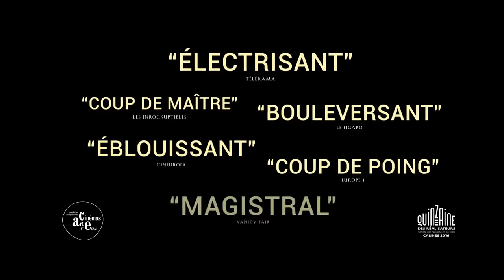DIVINES (2016) Regarder HDRiP-FR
DIVINES

31 août 2016 / 1h 45min / Drame
De Houda Benyamina
Avec Oulaya Amamra, Kevin Mischel, Jisca Kalvanda

Dans un ghetto où se côtoient trafics et religion, Dounia a soif de pouvoir et de réussite. Soutenue par Maimouna, sa meilleure amie, elle décide de suivre les traces de Rebecca, une dealeuse respectée. Sa rencontre avec Djigui, un jeune danseur troublant de sensualité, va bouleverser son quotidien.